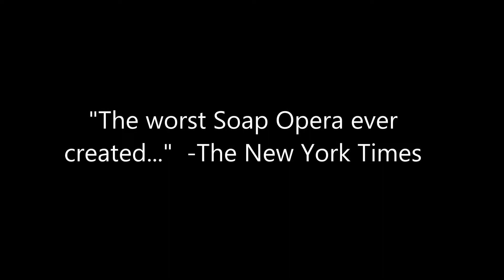Dark Paradise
A Soap Opera Parody